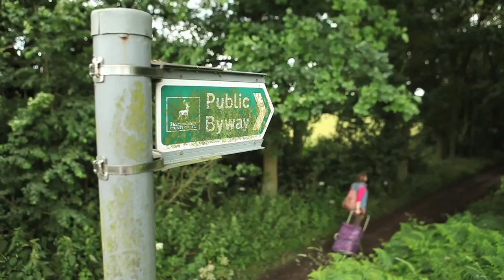Harriet Riddell-Institchyou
Harriett Riddell is a contemporary artist who has just graduated from the University of Hertfordshire.  This is the first part of a film we are making about the exploits of this young talented artist.